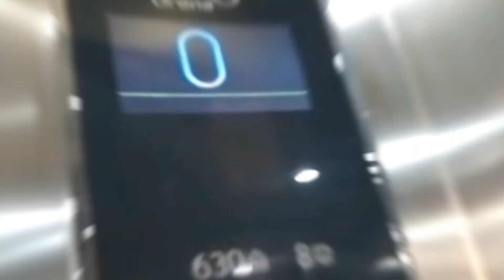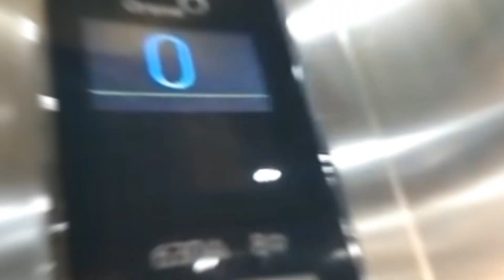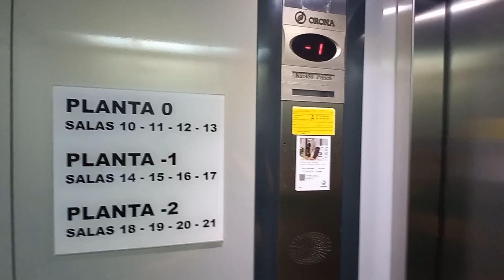Ascensor Orona OR 96 hidráulico MR en el Tanatorio de Cabueñes, Gijón, ES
Valoración/Rating: 3 estrellas/stars ★★★☆☆